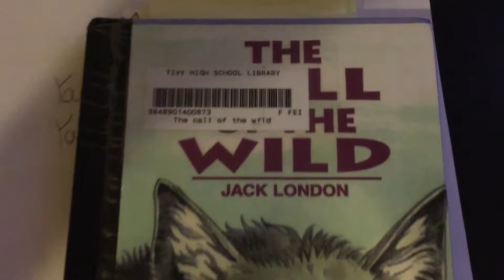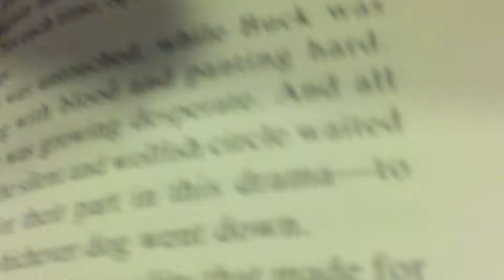Call of the Wild Book Trailer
SAT Book Project